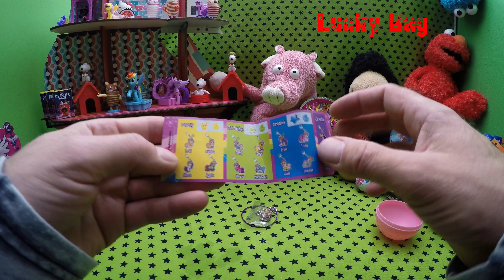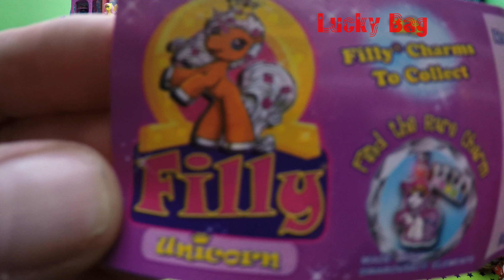FILLY unicorn SUPER SURPRISE egg CHARMS unboxing Ü-ei 驚き 4K GIFT eggs 깜짝 Ü Eier 突然 Lucky Bag 突擊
FILLY unicorn SUPER SURPRISE egg CHARMS unboxing Ü-ei 驚き 4K GIFT eggs 깜짝 Ü Eier Überraschungsei 突然  Lucky Bag 突擊 opening Удивление Überraschungseier の開梱 supresa auspacken Bracelet Armband